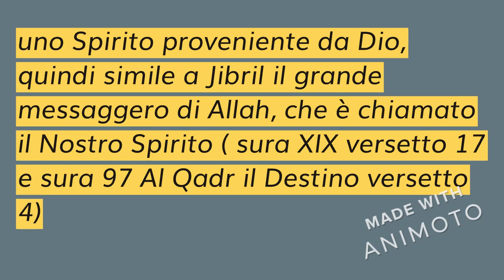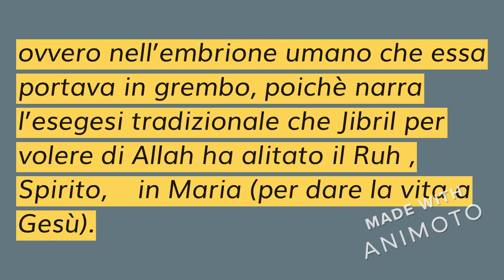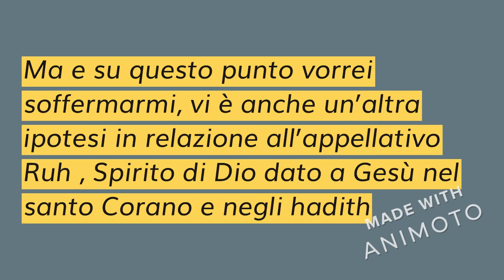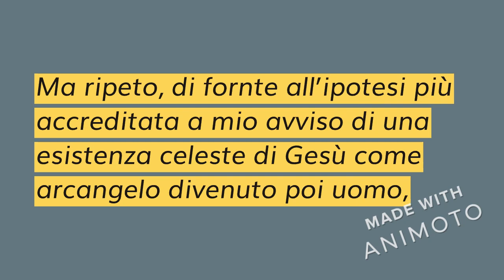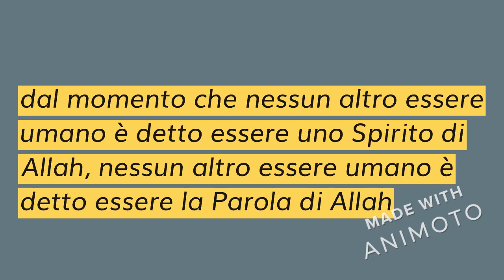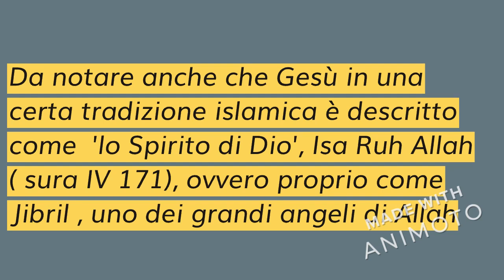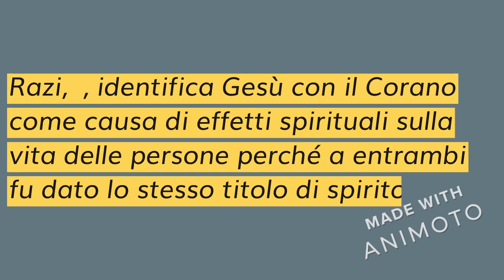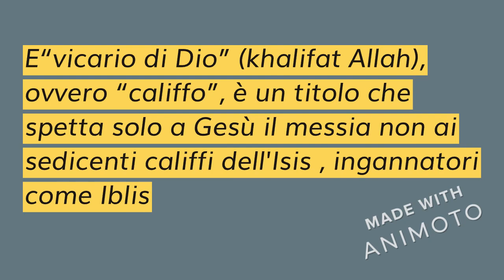GESU’ L’ANGELO DIVENTATO UOMO O L’UOMO CHE DIVENNE ANGELO?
QUI LA RISPOSTA DAL CORANO, DALLA SUNNA E DALLA MISTICA ISLAMICA A VOI CHE CREDETE